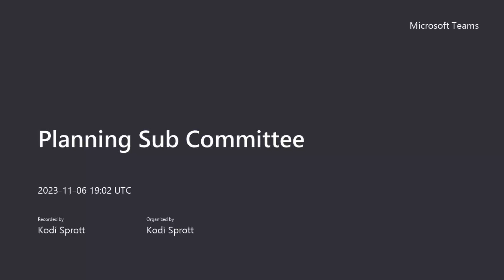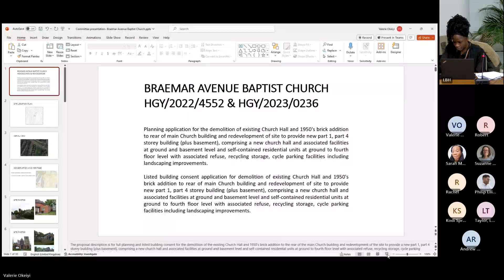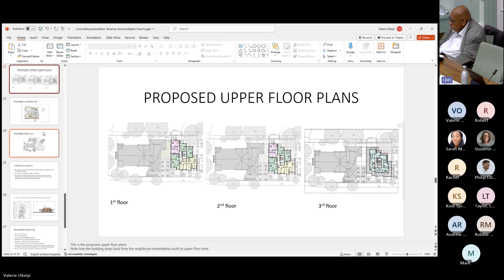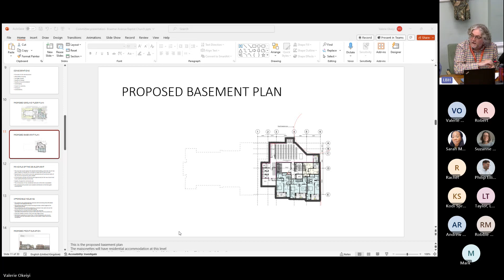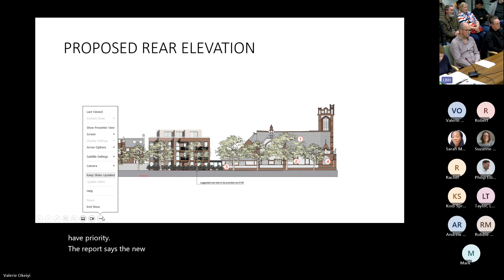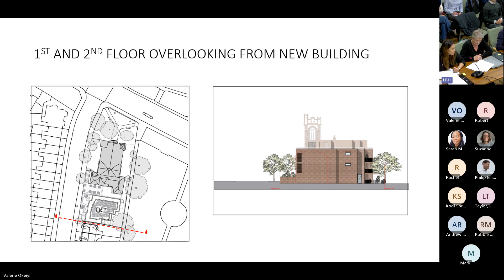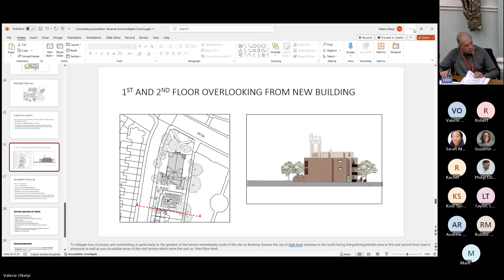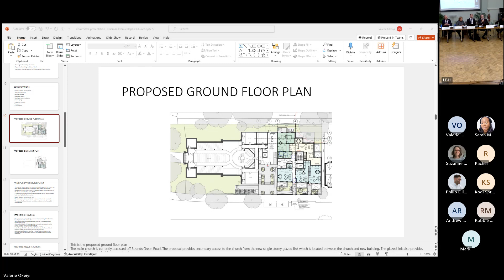Planning Sub Committee, 6 November 2023